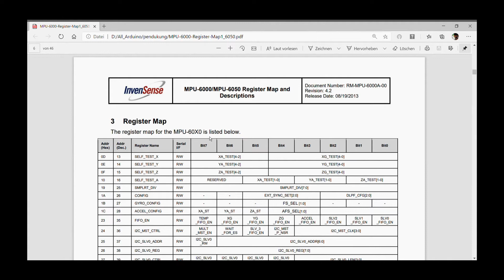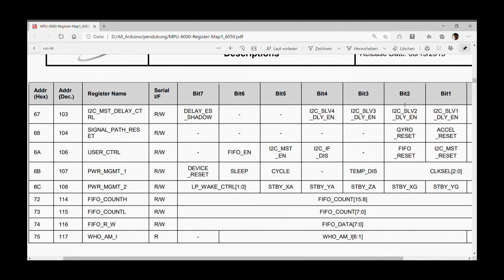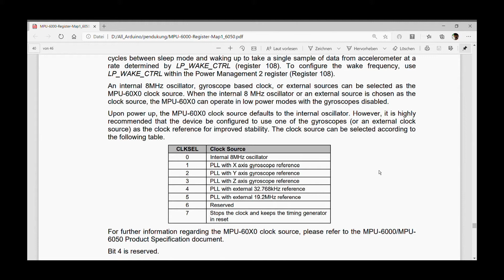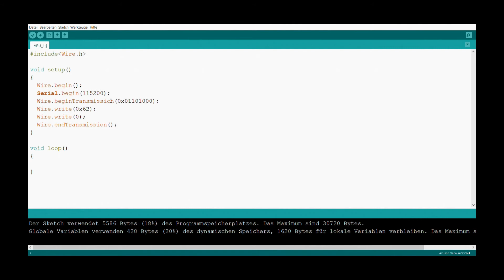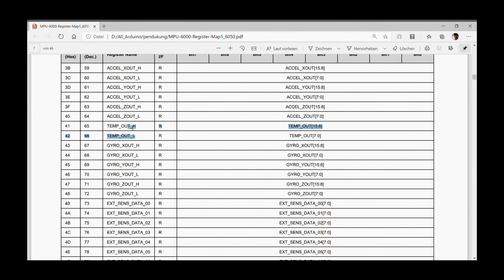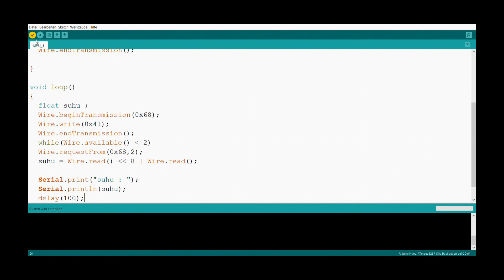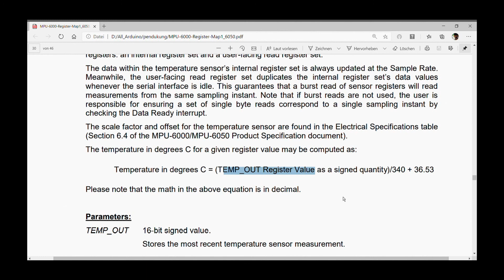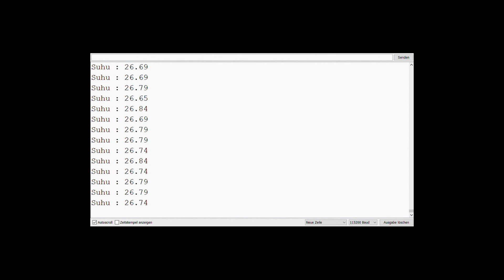Part 2. Datasheet, bit register dan data sensor suhu dari MPU6050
Dalam Video Yang kedua ini menjelaskan beberapa hal yaitu cara membaca data sheet mpu6050, mengaktifkan mpu dengan mengatur dan menjelaskan bit register Power Management, menjelaskan dan mengaktifkan bit register sensor suhu di mpu6050. Dan terakhir mengimplementasikan coding bit bolot tersebut di Arduino.